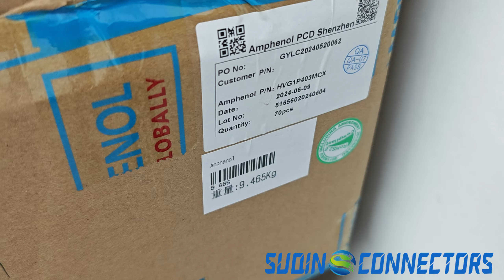Amphenol HVG1P403MCX aviation connector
The 32A, 800VDC, quadrupole with interlock and high-reliability circuit breaker provides the necessary safety features to ensure the reliable operation of your system.